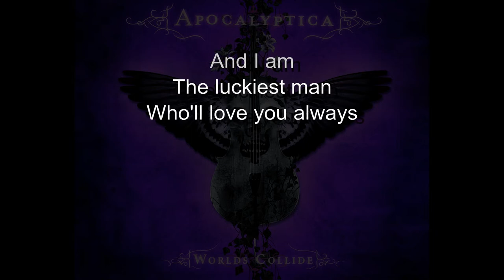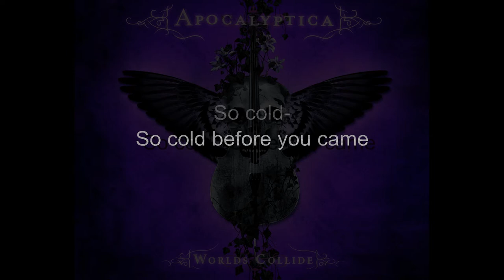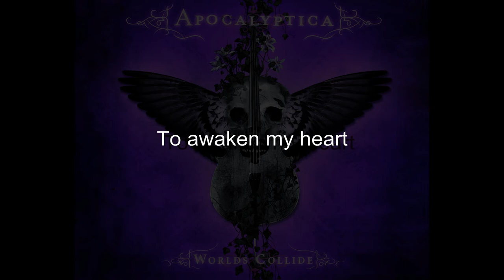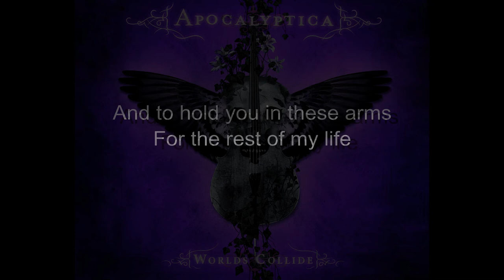Helden Alternate Lyrics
If you like it, support it-

The lyrics shown in this video are not the original lyrics. I rewrote the lyrics to this song for her.